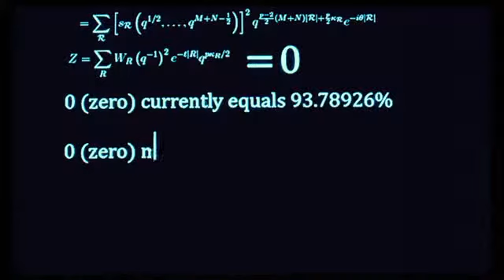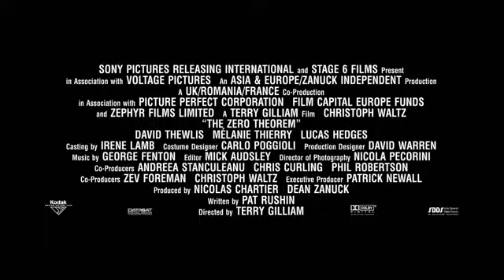The Zero Theorem - Official Trailer on Quickflix NZ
Official movie trailer. Stream the full movie on Quickflix!